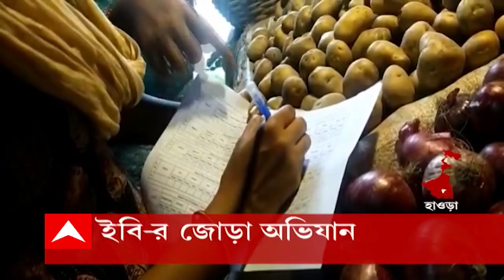Market Price: হাওড়া ও বাঁকুড়ার বিভিন্ন বাজারে অভিযান চালাল রাজ্য এনফোর্সমেন্ট ব্রাঞ্চ ।Bangla News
বাজারে নিত্যপ্রয়োজনীয় জিনিসপত্রের অগ্নিমূল্য। দাম নিয়ন্ত্রণে হাওড়া ও বাঁকুড়ার বিভিন্ন বাজারে অভিযান চালাল রাজ্য এনফোর্সমেন্ট ব্রাঞ্চ। বিক্রেতাদের দাবি, পরিবহণ খরচ বাড়ায় চড়া দামে বিকোচ্ছে শাকসবজি ও মাছ মাংসের মতো খাদ্য পণ্য। দাম নিয়ন্ত্রণে প্রয়োজনীয় পদক্ষেপের আশ্বাস দিয়েছেন ইবি আধিকারিকরা।